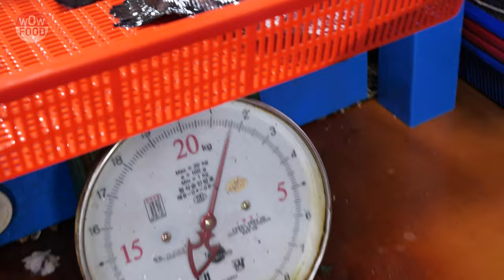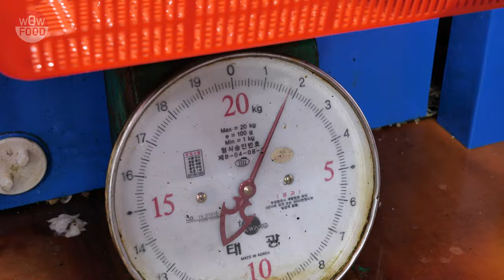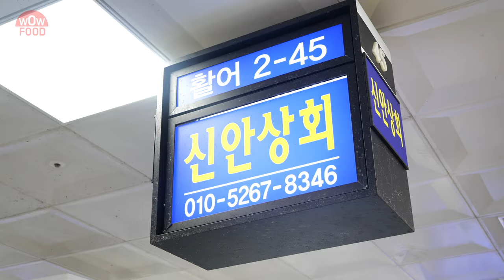이생선을 회로 드셔보셨나? 이름은 알고 먹어야 합니다/동갈돗돔/ヒゲソリダイ/sweetlips fish /grunt fish/Hapalogenys nigripinnis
오늘의 횟감은 팔딱팔딱 뛰는 동갈돗돔입니다!
등지느러미의 억센가시와
몸을 가득 메운 불규칙한 갈색무늬가 특징인 생선인데요
이름은 좀 생소하지만 맛이 좋습니다
동갈돗돔 마스터께서는
참돔보다는 기름기가 많고 줄돔에 가까운 맛이라고 설명해주셨네요!
노량진수산시장에 가시게 된다면
동갈돗돔 맛보러 한 번 들러보세요!

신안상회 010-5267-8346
노량진수산시장 2층 45호